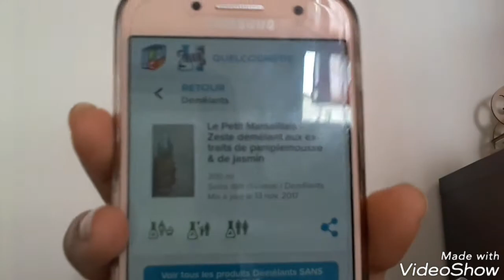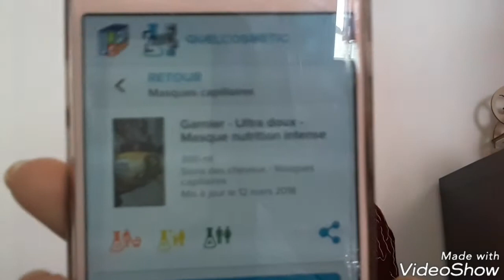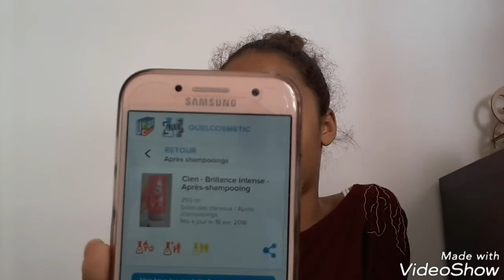JE SCANNE MES PRODUITS CAPILAIRES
Désolé pour mon retard et mon absence de quelques semaines j'espère que je ne vous ai pas trop manqué

Si tu as des idées de vidéos faciles à réaliser ou que tu veux une dédicace, dis le moi en commentaire!

N'oublie pas le petit pouce bleu qui fait plaisir.

I   d i a m a n t   y o u !

L💎VE

L🦄VE

À votre avis, est-ce possible de Con c'est une balle dans une chaussette ?